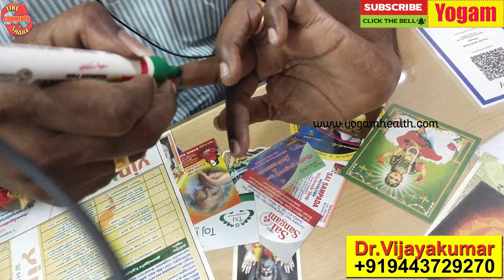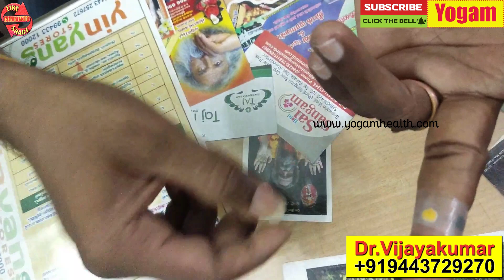வேகமாக ஹீமோகுளோபின் அதிகரிக்க இப்படியும் சுலப வழிகள் இருக்கு | how to increase hemoglobin | Yogam